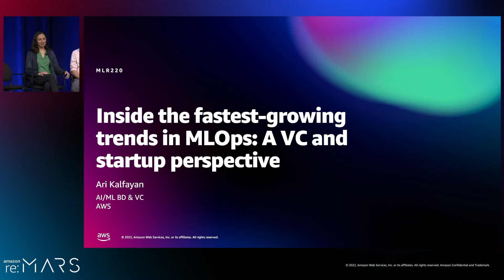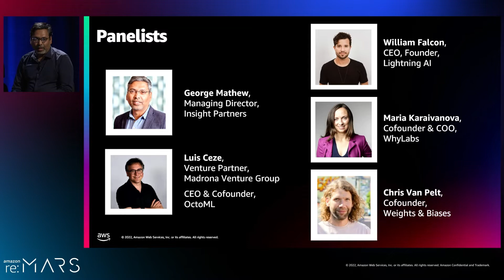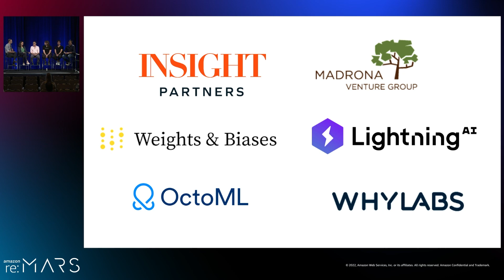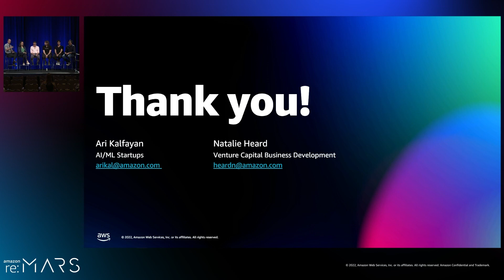Amazon re:MARS 2022 - Inside the fastest-growing trends in MLOps: VC & startup perspective (MLR220)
In this session, a panel of venture capital (VC) firms, including Insight Partners and Madrona Ventures, as well as machine learning founders from Grid AI, Weights & Biases, WhyLabs, and OctoML discuss the latest trends, open frameworks, and growth in this emerging segment. This session is moderated by Vin Sharma, AWS GM of ML Edge and Engines.